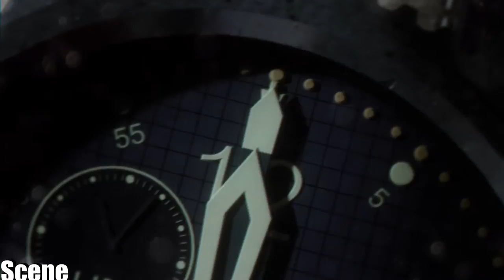Wolfenstein 2009 Full Cinematic PC-1080p 60FPS Movie